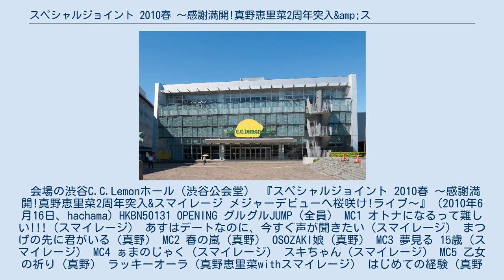スペシャルジョイント 2010春 〜感謝満開!真野恵里菜2周年突入&amp;スマイレージ メジャーデビューへ桜咲け!ライブ〜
スペシャルジョイント 2010春 〜感謝満開!真野恵里菜2周年突入&amp;スマイレージ メジャーデビューへ桜咲け!ライブ〜, by Wikipedia / CC BY SA 3.0

ライブ・イベント・ビデオ
ハロー!プロジェクトのコンサート
「スペシャルジョイント 2010春 〜感謝満開!真野恵里菜2周年突入&スマイレージ メジャーデビューへ桜咲け!ライブ〜」は、2010年3月・4月に開催された真野恵里菜とスマイレージ（現「アンジュルム」）のジョイントライブ。
 会場の渋谷C.C.Lemonホール（渋谷公会堂） 『スペシャルジョイント 2010春 〜感謝満開!真野恵里菜2周年突入&スマイレージ メジャーデビューへ桜咲け!ライブ〜』（2010年6月16日、hachama）HKBN50131 OPENING グルグルJUMP（全員） MC1 オトナになるって難しい!!!（スマイレージ） あすはデートなのに、今すぐ声が聞きたい（スマイレージ） まつげの先に君がいる（真野） MC2 春の嵐（真野） OSOZAKI娘（真野） MC3 夢見る 15歳（スマイレージ） MC4 ぁまのじゃく（スマイレージ） スキちゃん（スマイレージ） MC5 乙女の祈り（真野） ラッキーオーラ（真野恵里菜withスマイレージ） はじめての経験（真野恵里菜withスマイレージ） Love & Peace = パラダイス（真野恵里菜withスマイレージ） MC6 JUMP（全員） I Know（全員） MC7 リハーサル風景 ゲネプロ・バックステージ映像